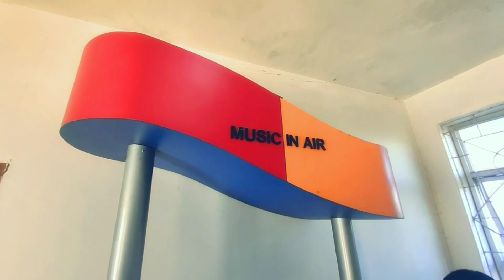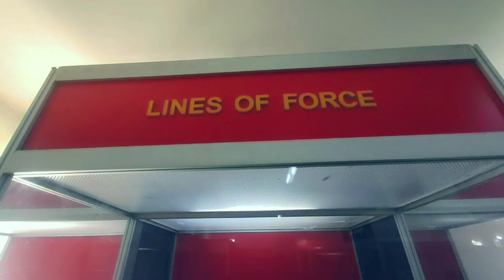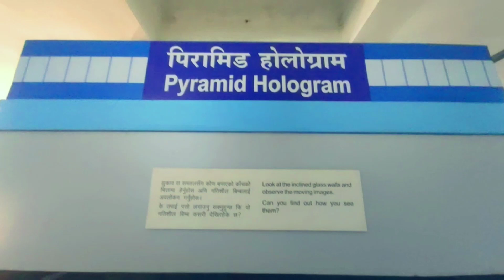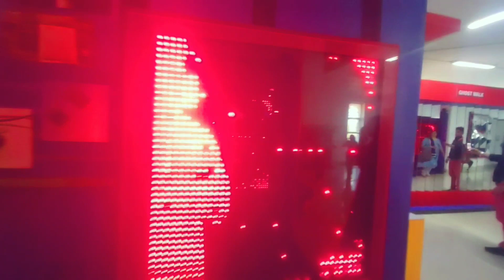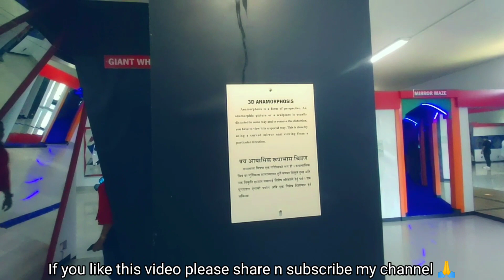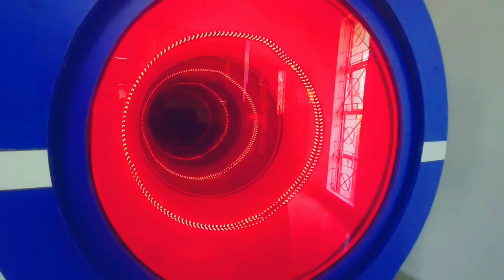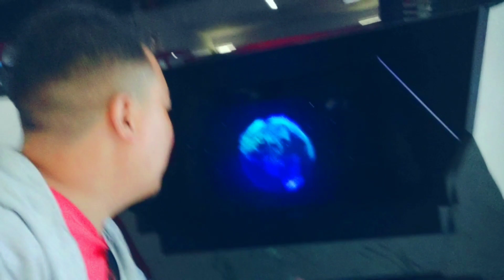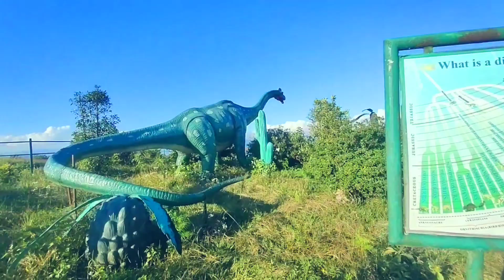kalimpong science City / near Delo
Kalimpong science City.At a distance of 1 km from Deolo Hill and 9 km from Kalimpong Bus Station, Kalimpong Science City or Science Centre is a science and technology center located in Kalimpong town of West Bengal. Situated near Deolo Hill, it is one of the great places to visit in Kalimpong.

The Science Centre has been established in Kalimpong in the year 2008, conceived, designed and developed by National Council of Science Museums (Ministry of Culture, Government of India). Covering an area of 7 acres, it is a knowledge-based organization of high quality and dedication. The main objective of the center is to develop a scientific temper in the society and promoting of the knowledge and ideas of science among the general masses particularly, in students.